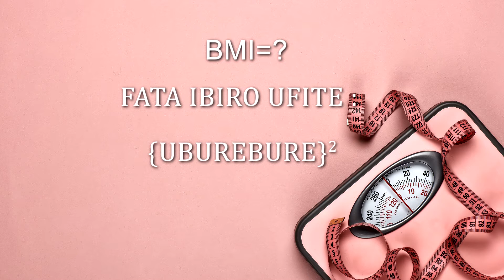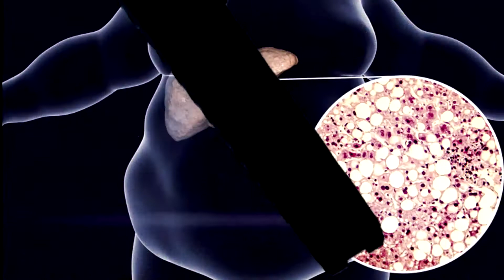Waruzi ko umubyibuho ukabije wakugiraho ingaruka? Izo ngaruka ni izihe, wazirinda gute?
Ese wari uziko kugira umubyibuho ukabije bigira n'izindi ngaruka ku mubiri? Ifashishe iyi nkuru usobanukirwe umubyibuho ukwiye kugira ndetse nibyo ukwiye kwirinda kugirango utagira umubyibuho ukabije.
Iyi nkuru igamije kwigisha gusa. Ntukwiye kuyikoresha wivura. Niba ugize ikibazo gana muganga.
DOP and editor: GISA MUSSA Hakimu.
Script writter: Nadege KIBERINKA
General Director and assistant Editor: GIRITUZE IHIRWE Ivan Maxime